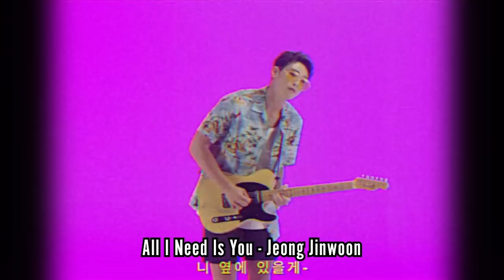K POP SONGS THAT GIVE RETRO VIBES!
Here are just a selection of K Pop songs that give off retro vibes!